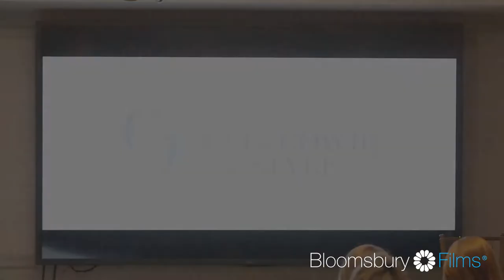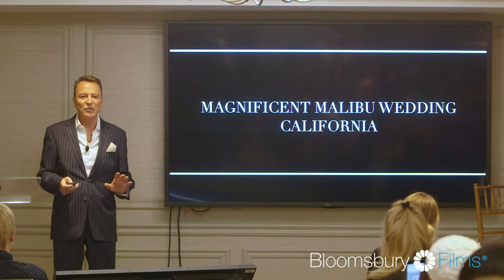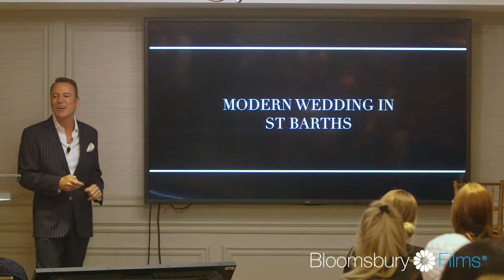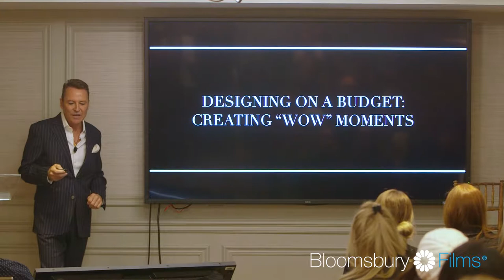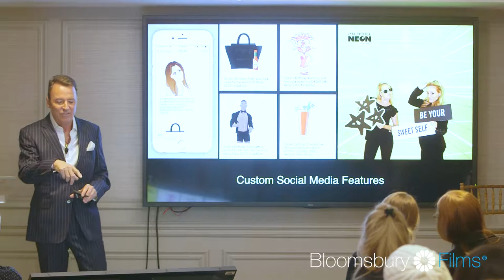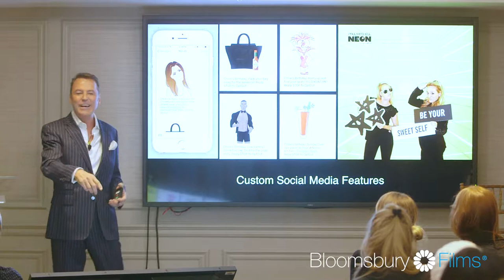Colin Cowie | Bridelux New York 2019 | Bloomsbury Films ®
Talk by Colin Cowie, CEO of Colin Cowie Lifestyle at the Bridelux Atelier 2019. Hosted at the Intercontinental New York Barclay Hotel, New York | Produced by Bloomsbury Films, official partners & sponsors to Bridelux | WE WELCOME YOUR COMMENTS! | For prices & availability visit bloomsburyfilms.com | FOLLOW: Instagram @bloomsburyfilms | Facebook: /bloomsburyfilms | Twitter: @bloomsburyfilms